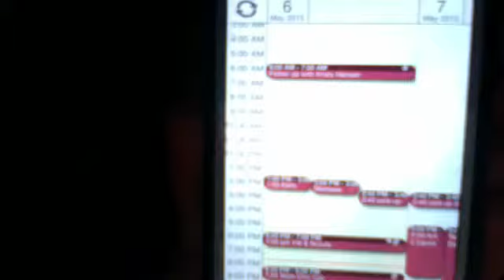Beachbody Coach Time Management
Kelli France shares how she finds time to work from home with 4 kids.